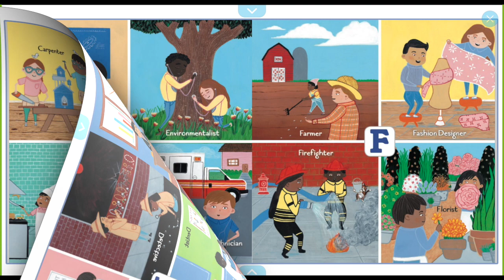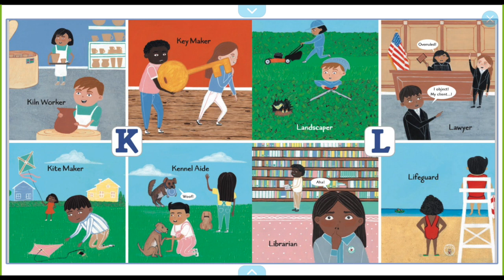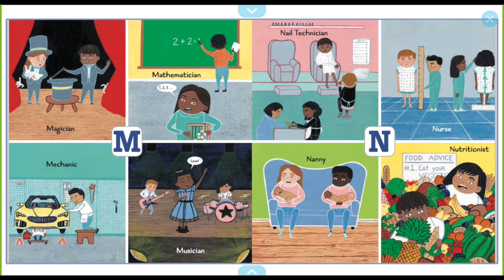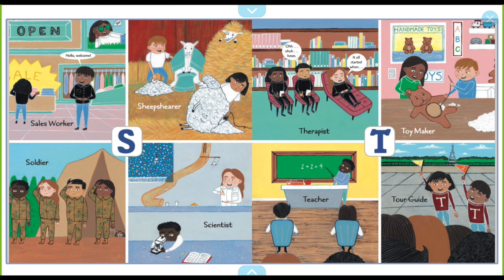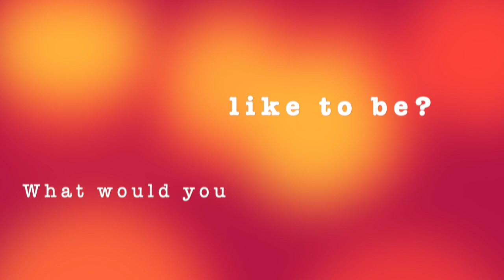Storytime with Ms. Nicolle: The ABCs of What I Can Be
Hello everybody,
Today, we're learning the ABC in a new and fun way, by naming some of the many things we can be when we grow up. From a magician, to a fashion designer, to an athlete. At the end, follow along to a fun ABC song and let us know, what do you want to be when you grow up? Let's start.

Title: The ABCs of What I Can Be
Author: Caitlin McDonagh

Storytime Narrator: Ms. Nicolle Mejia
Storytime Creator: Ms. Norma Velasquez